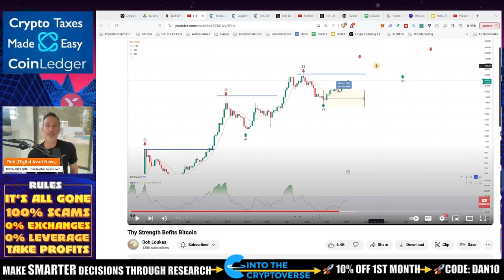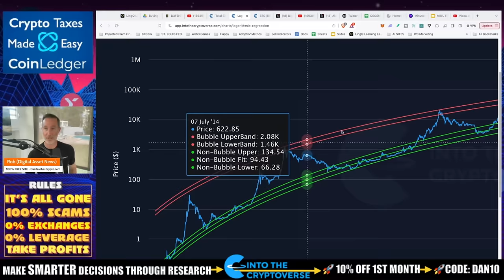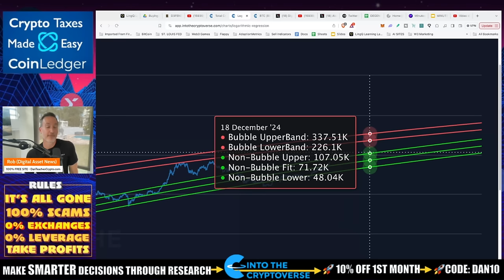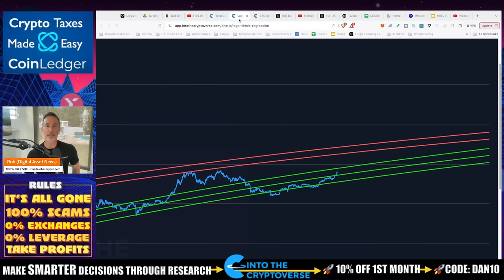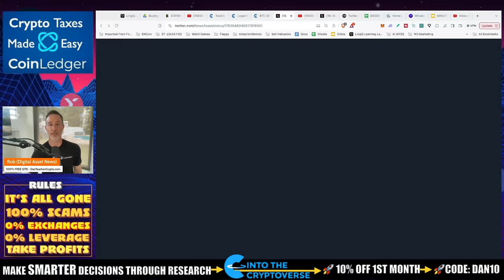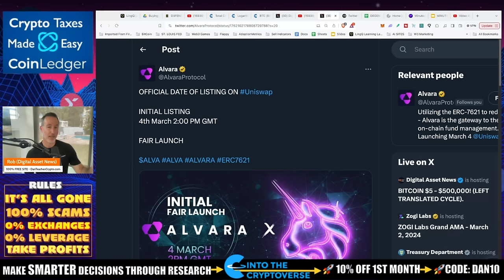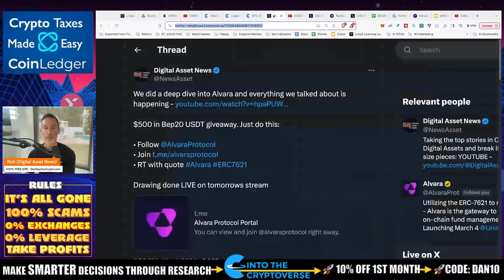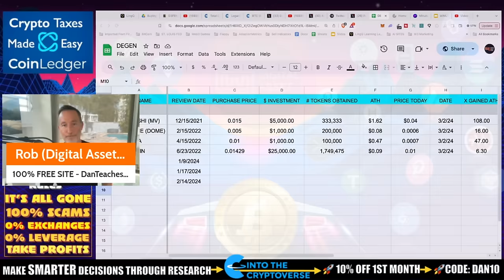BITCOIN $5 - $500,000! (LEFT TRANSLATED CYCLE).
Price Predictions are not only almost ALWAYS wrong, they are DANGEROUS.

It makes the person think that Bitcoin or any asset they are investing in MUST reach this certain number and it clouds judgement on when to sell and take profits.

Now that we're CRYSTAL CLEAR on that, a RANGE of price appreciation can help someone grasp as to where we are GOING but not necessarily the FINAL DESTINATION.

In this video we take a look at TOTAL CRYPTO MARKET CAP & TRENDLINE as well as BITCOIN LOGARITHMIC REGRESSION.

●▬▬▬▬▬▬CELSIUS/VOYAGER TIMELINE▬▬▬▬▬▬▬●

Introduction and price predictions [00:00, 05:22]
Bitcoin market cap and fair value [05:23, 08:11]
Bitcoin logarithmic regression bands [08:12, 11:22]
Bull run ranges for Bitcoin [11:23, 14:11]
DCA series and performance of different coins [14:12, 17:01]
Giveaway and announcement of winners [17:02, 18:58]
Outro and additional information about the channel [18:59, 19:36]

●▬▬▬▬▬▬CRYPTO ESSENTIALS▬▬▬▬▬▬▬●

🪒 HARRY'S RAZORS! GREAT BLADES at AN HONEST PRICE!
🪒 Try These Blades DELIVERED To Your Door For ONLY $8!

●▬▬▬▬▬▬▬▬FOLLOW D.A.N.▬▬▬▬▬▬▬▬▬▬●

●▬▬▬▬▬▬▬▬STRATEGIES▬▬▬▬▬▬▬▬▬●

●▬▬▬▬▬RECOMMENDATIONS▬▬▬▬▬●